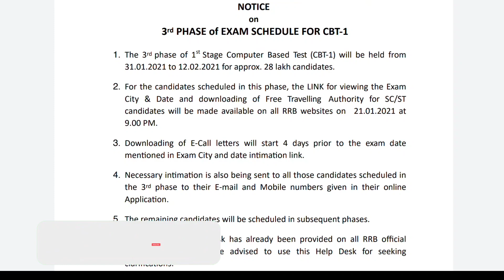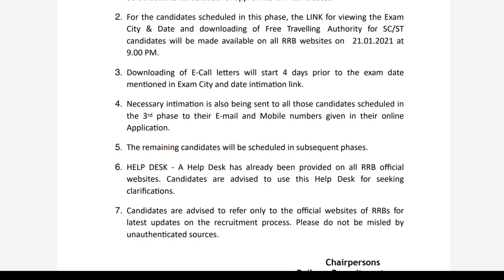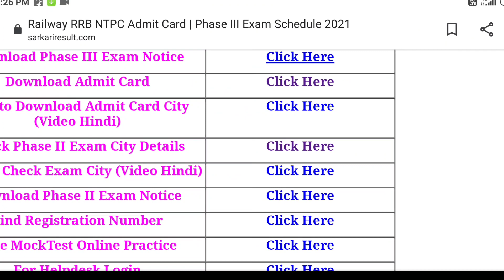Ntpc phase 3 admit card 2021 | ntpc phase 3 exam 2021